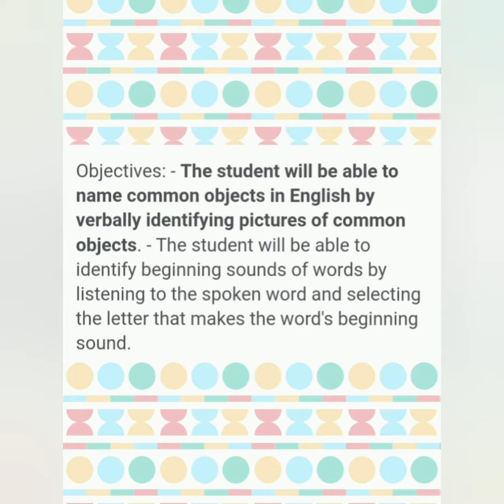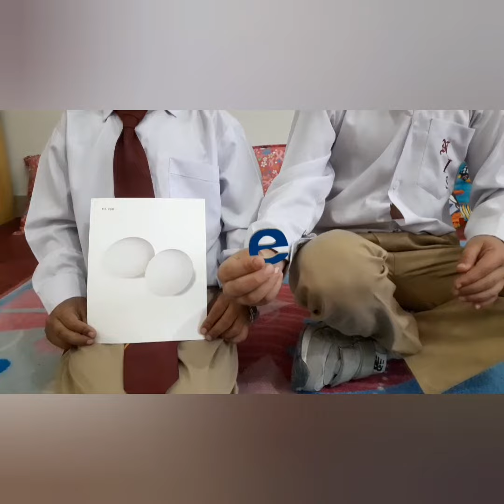Advance Montessori Tweet